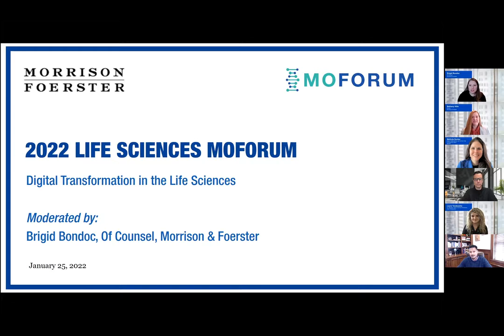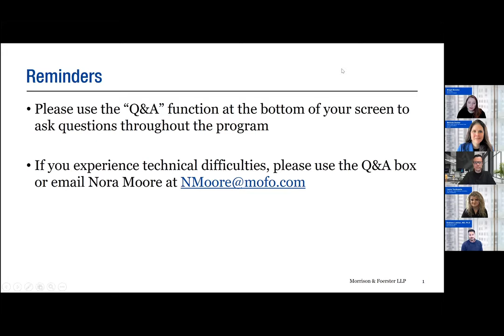2022 Life Sciences MoForum: Day One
The convergence of life sciences and technology continues to have a tremendous impact across the life sciences industry. Innovation is moving at a rapid pace, investment across the sector is at an all-time high, and companies are adopting new business models in response to the ongoing pandemic. Morrison & Foerster’s virtual Life Sciences MoForum webinar series focuses on the business, legal, and regulatory trends that are driving innovation and growth in the life sciences today.